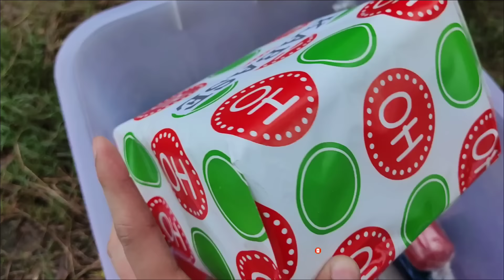Welcoming the month of September, unli testfire... Enjoy ☺️🤗🥳